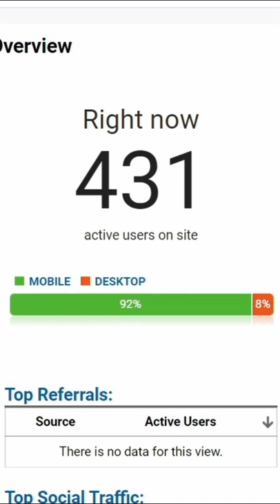My Website Real Time Traffic From Web Stories 😱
GEAR USED
○ My Camera